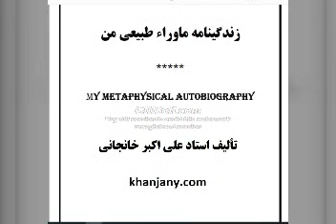زندگینامه عرفا ی حال حاضر: زندگی ماورای طبیعی استاد علی اکبر خانجانی قسمت دوم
دانلود رایگان کتاب و همه کتابهای صوتی کم حجم از تلگرام :
عنوان کتاب :
163- زندگینامه ماورای طبیعی من   My metaphysical autobiography

 (نظری بر اسفار سبعۀ زندگانیم)

 مؤلف : استاد علی اکبر خانجانی

تاریخ تألیف :
1386و 1393

تعداد صفحه:128

فهرست مطالب:

 مقدّمه
1- دورۀ قبل از تولّد من – اجداد من
2- به دنیا آمدنم- کودکی من- آغاز سیر خود در خود
3- اولین شفاعت من
4- آغاز مدرسه
5- آغاز انقلابیگری من- آغاز سیر در خلق با خود
6- هجرت به آمریکا
7- بازگشت به ایران – 1360
8- وقایع آلمان
9- من و آلمانیها
10- سرآغاز طبابت من
11- انقلابی در دازگاره
12- میعاد من در دازگاره – آغاز سیر در حق
13- حشر با انبیاء و اولیاء
14- چلّۀ گرسنگی
15- برخی دگر از مکاشفات
16- پایان دازگاره و آغاز هجرت به مشهد – هجرت از حق بسوی خلق
17- آغاز بیماری من
18- مکاشفات روحانی من در یک روستا
19- طبیعتِ من
20- غوّاصی من در طبیعت و مادون و ماورای آن
21- رسالت عرفانی من
22- من و مردم
23-  من و خودم
24- من و خدای من
25- شناخت محبت بعنوان اساس شناخت خدا
26- کودکی و خدا
27- صورتها و سیرتها
28- چگونه از خود پاک شدم؟
29- باز هم دازگاره
30- چگونه شیطان را شناختم
31- قیامتی دگر
32- راز ارادت
33- خدای من چگونه است؟
34- مؤمن کیست؟
35- درباره طالبان حقیقت
36- آغاز ارتباط اینترنتی من
37- کشف انسان
38- طبیعت تنهائی
39- من و پول
40- من ونژاد
41- من و بشریت
42- خوابهای بیداری من
43- گذرگاههای انسانی من
بخش دوم
44- پایان سیر من در رجعت از حق در خلق
45- عصر بیان و عرفان امام
46- خلق جدید در آفاق و انفس
47- من و آدمهای زندگیم
48- سیر از خلق بسوی عرش قلب (ظهور حق از انسان)